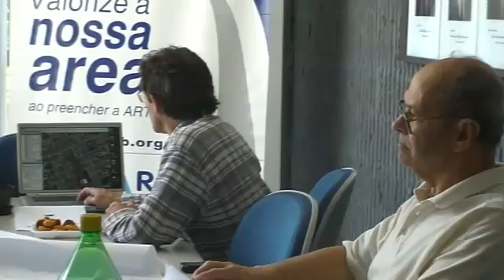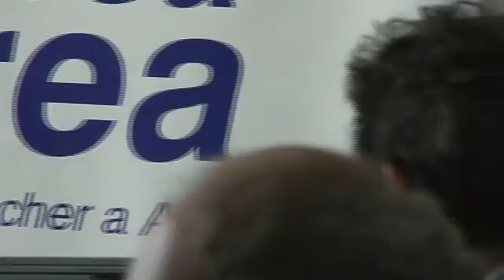NG-PALP Reunião 17 Setembro 2008 Parte4